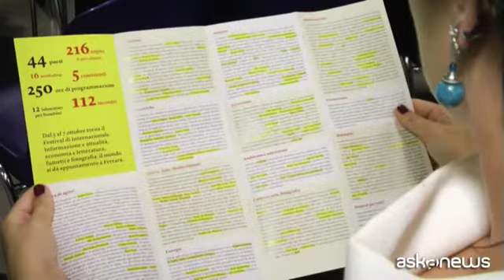Festival Internazionale, a Ferrara focus femminismo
Roma, 24 set. (askanews) - Oltre 215 ospiti, da 44 Paesi e per la metà donne, 250 ore di programmazione e 112 incontri. Sono questi i numeri della dodicesima edizione del Festival di Internazionale in programma dal 5 al 7 ottobre a Ferrara.
Informazione, attualità, economia, letteratura e fumetti. Immigrazione, xenofobia, i conflitti dimenticati, il futuro dell'Europa. La richiesta di inclusione contro le spinte centrifughe che dilagano nel mondo. E poi le donne e il movimento femminista, come spiega Luisa Ciffolilli, che fa parte della direzione del Festival: "E' molto importante il focus sulle donne, perché siamo partiti proprio quest'anno dal disegnare il logo del festival come una 'mondina', un mondo donna, che balla insieme a una sveglia. Ci siamo ispirati allo slogan 'Time's up', perché per una serie di problematiche il tempo è scaduto, è arrivato il tempo di agire e di farlo nel modo migliore. Le femministe nel mondo da sempre ci danno l'esempio di come è possibile combattere unite, per questo abbiamo deciso di dedicare al tema del femminismo, alla nuova ondata di femminismo, un incontro con femministe che arrivano da diverse parti del mondo che è il marchio di internazionale, dare voce a intellettuali e giornalisti e autori da tutto il mondo".
Agire e reagire, parole d'ordine del Festival che discuterà anche di America Latina, il continente più violento del mondo, di Africa, con un focus sulla Repubblica democratica del Congo come occasione di sviluppo mancato, di Rohingya, Yemen, Siria e immigrati grazie anche a Medici senza frontiere.
E poi una novità, spiegata dal direttore di Internazionale Giovanni De Mauro: "Mi piace segnalare in particolare questa performance di Gipi, illustratore, regista, autore di fumetti che ha deciso di provare a leggere dall'inizio alla fine del festival i nomi delle oltre 30mila persone che nel corso degli anni sono morte cercando di arrivare in Europa. Una lunghissima lista che pubblicheremo nel numero di Internazionale in edicola quella settimana e che è un modo per provare a dare un nome e un cognome, un volto e un'identità precisi alle tante persone che tentano di arrivare in Europa".